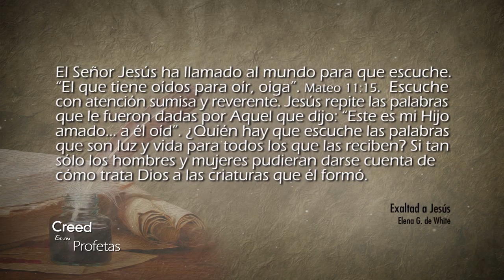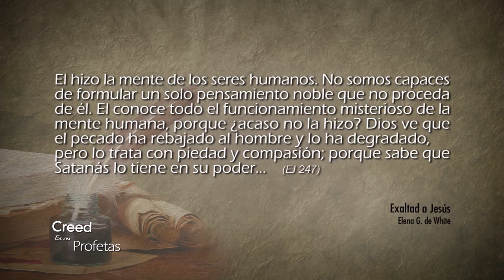Creed en sus profetas - 03/03/2018 – Marcos 9